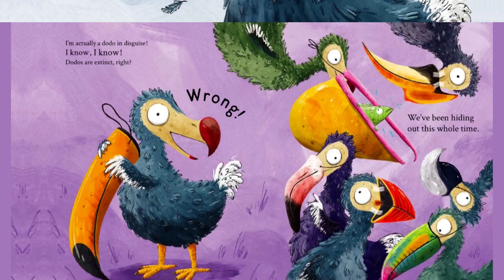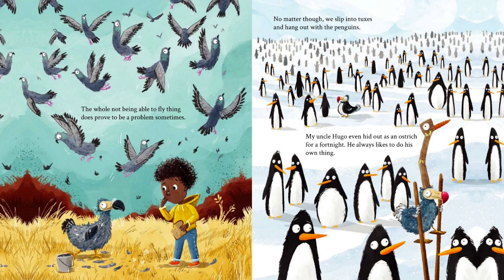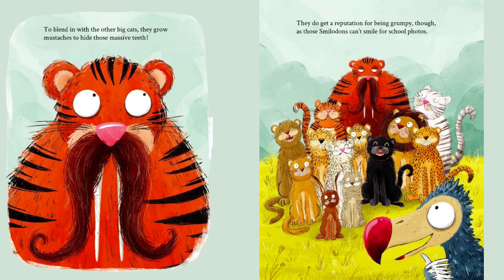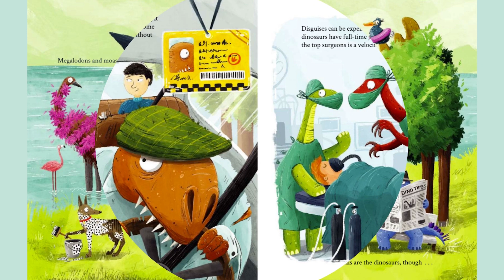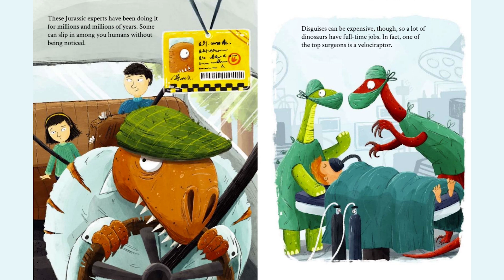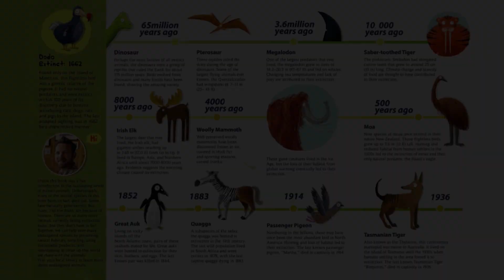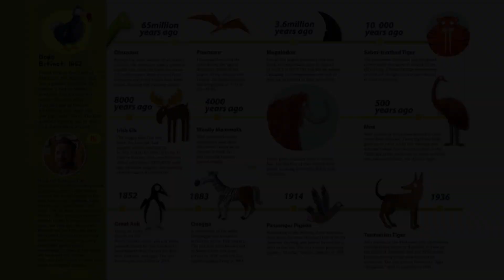Dodos Are Not Extinct! - Read Aloud Kids Book - A Bedtime Story with Dessi!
Dodos Are Not Extinct!
Written and Illustrated by Paddy Donnelly

A hilarious, engaging primer on famous extinct—but never forgotten— animals that will keep kids giggling and guessing on every page.

Psst! Hey you! Can you keep a secret?

In fact, if you look extra closely, you might be able to spot other extinct animals . . . like woolly mammoths, saber-toothed tigers, and even dinosaurs! These famous creatures are in disguise everywhere, so keep your eyes peeled! You never know who might be right under your nose.

Author-illustrator Paddy Donnelly delivers a silly, animal-filled read that is perfect for story time sharing at home or for the classroom. Nonfiction back matter jam-packed with facts about the endangered and extinct animals featured in the story makes this creative book as educational as it is fun.

Amazon Listing